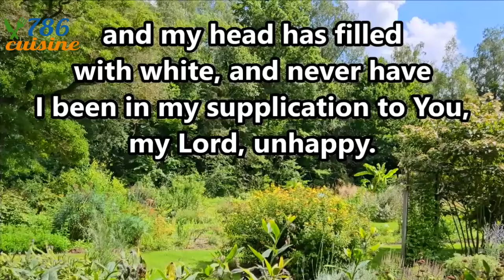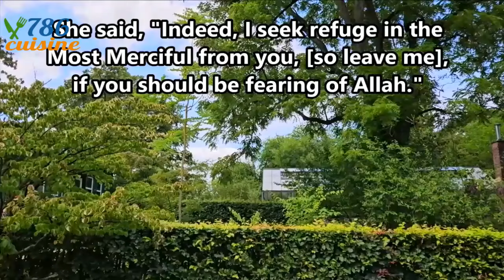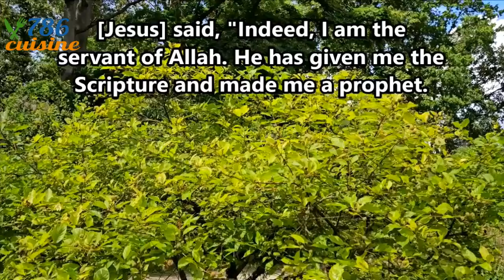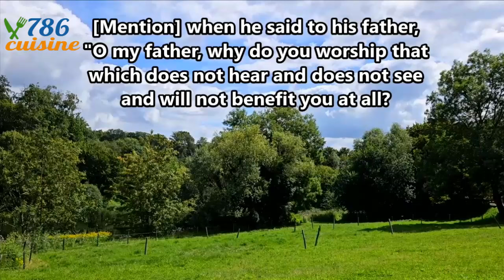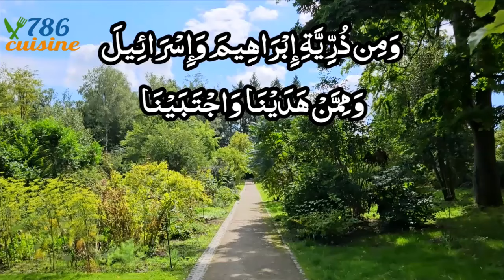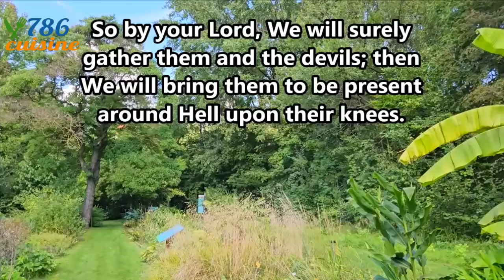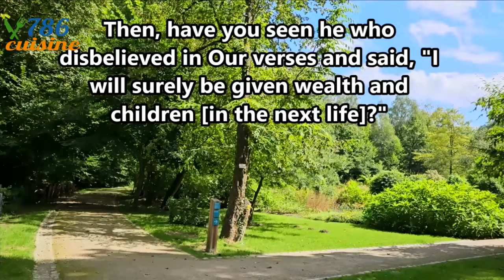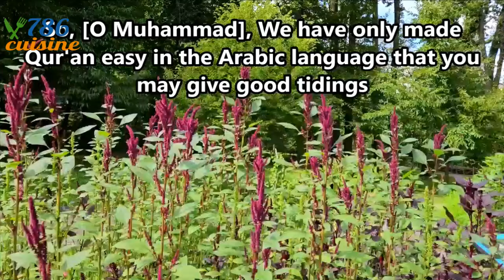surah maryam | calming Recitation Of Surah Maryam With Urdu Translation inspired by qari abdul basit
by 786 cuisine
surah Maryam Beautiful Recitation Of Surah Maryam With Urdu Surah Maryam A tribute to Qari Basit With Urdu Translation by 786 cuisine surah Maryam urdu tarjuma ke sath
سورہ مریم اردو ترجمہ کے ساتھ   ‎سورة مريم
Maryam is the 19th chapter of the Qur'an with 98 verses. The 114 chapters in the Quran are roughly ordered by size. Position: Juzʼ 16 No. of verses: 98 No. of letters: 3835 No. of words: 972 No. of Rukus: 6 No. of Sajdahs: 1 (Ayah 58) Opening muqaṭṭaʻāt: 5 Kaaf Ha Ya Ain Saad (كهيعص)
When you look in the mirror, read this dua: God bless you. O Allah, you have liked me well, so my behavior (morality) is recited in Surah Maryam, so prostration is obligatory, and Maryam is one of the 19th and Meccan surahs of the Qur'an and is located in the 16th verse. The story of Maryam is narrated in this Surah, that's why Hazrat named it "Surah Maryam". The main message of this surah is good news and warning narrated after the story of Hazrat Zakaria, Hazrat Yahya, Hazrat Ibrahim, Hazrat Musa and Hazrat Jesus. Ayat Nimr 96 of Surah Maryam is one of its famous verses known as Ayat al-Wad. Persistence in reciting Surah Maryam makes a person free from his life, wealth and children. Surah Maryam Makki is the 44th surah in the order of revelation and the 19th surah in the current order of the Mushaf, which is located in the 16th verse of the Qur'an. Warah Maryam consists of 98 verses, 972 words and 3935 letters. In terms of quantity, it is counted as a pig's bladder and its volume is less than half of a mercury.
beautiful visuals captured from botanical jardin de jean massart brussels
heart touching recitation by qari imran a tribute to qari abdul basit
translation by ali hassan inspired by fateh muhammad jalandhari
surah maryam full
What is Surah Maryam used for?
In Surah Maryam, Allah has announced the blessings waiting for humans in Jannah. He promised the unseen servants all the time in Paradise. Allah guided Prophet Muhammad (PBUH) to inform the Muslims about the rewards waiting for them. All the blessings will be given as a result of believing and keeping faith in Allah.
Is Surah Maryam good for pregnancy?
 there's no specific hadith or narration. or anything that indicates that Surat Maryam should be recited during pregnancy. or that if you recite it, it makes your pregnancy easy or anything like that. there's no hadith or anything like that. and Allah knows best. however if someone wants to recite Surah Maryam.
What is the story of Maryam in the Quran?
As described in the Quran, Maryam's (AS) mother, Hannah, committed her unborn child to Allah's (SWT) service. Thus, a divine promise of a great destiny marked the beginning of Maryam's life. Prophet Zakariya (Peace be Upon Him) took her into his custody as a little child.
How many Ruku are in Surah Maryam?
مريم‎ Maryam Mary
No. of Sajdahs 1 (Ayah 58)
No. of words 972
Can you read Surah Maryam for marriage?
Which Surah for marriage?
Which Surah is for easy delivery?
Which Surah protects baby in womb?
Which Surah is used for infertility?
Why is Maryam special?